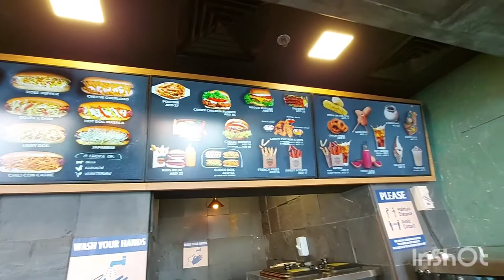48 Dhs Hotdog Combo Meal in Blue Waters Dubai! # this is hotdog